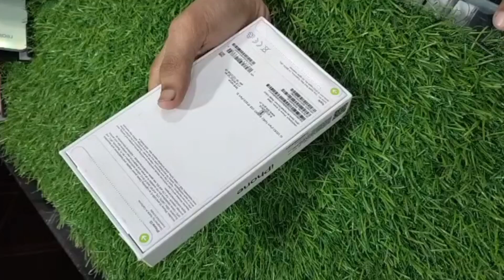unboxing iPhone 13